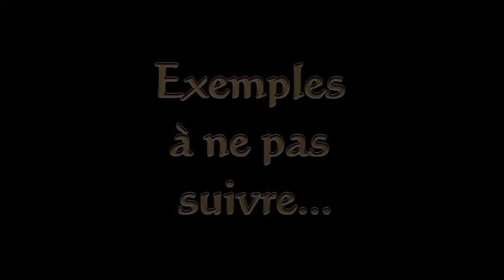naomy et ericka FINAL1- École Gérard-Filion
Film réalisé par Naomy, Érika et Madame Mélanie. École Gérard-Filion.